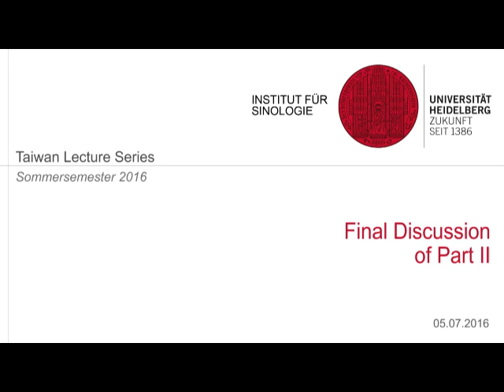TLS 2016: Final Discussion of Part II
Taiwan Lecture Series 2016 Session 6 and 7
Speaker: Prof. Wang Yu-Ting, Chen Cheng Wei, Prof. Irmy Schweiger